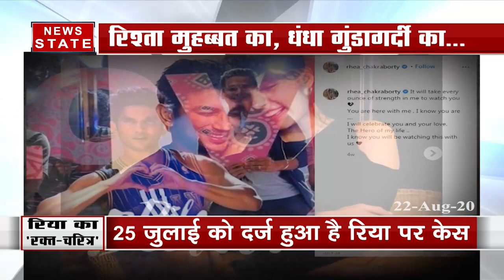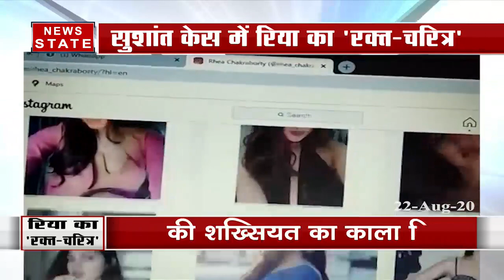जल्द ही सीबीआई के सामने होंगी रिया चक्रवर्ती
सुशांत सिंह राजपूत की मौत के मामले में मुख्य आरोपी रिया चक्रवर्ती अब जल्द ही सीबीआई के सामने होंगी. सुशांत की जिंदगी और मौत से जुड़े कितने राज रिया खोलती हैं ये आने वाला वक्त बताएगा. लेकिन अब तक रिया के जितने चेहरे मीडिया के सामने आए हैं वो किसी मिस्ट्री गर्ल से कम नहीं है.

News State Apps डाउनलोड करें:
Download Android and iOS Apps for more updates: